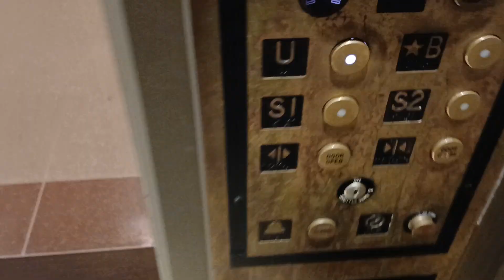Main hydraulic elevators at Grand Central Terminal (Manhattan, NY)